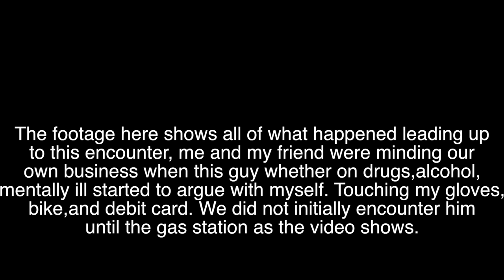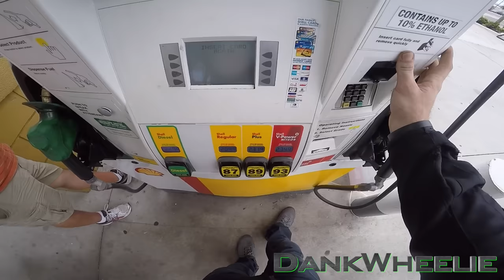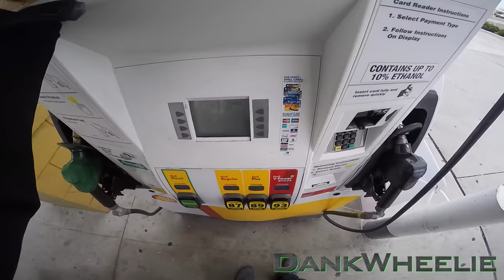Road Rage - Guy Picks A Fight For No Reason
What would you do in this situation?